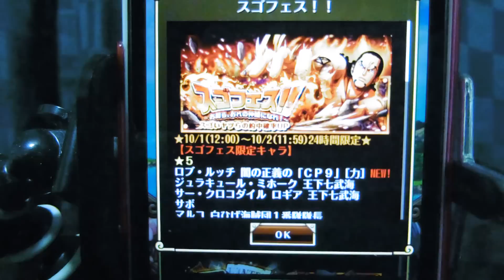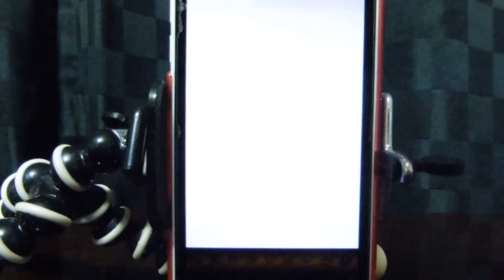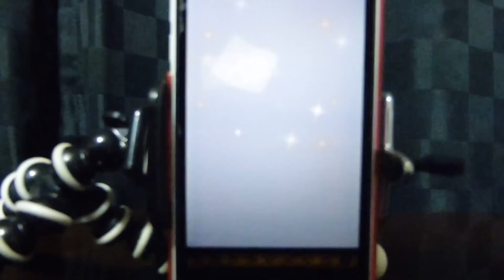[ワンピース トレクル]スゴフェス！！ガチャ 排出結果は!?CP9が新キャラで登場!!フェス限にはルッチが追加!!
ONE PIECE トレジャークルーズのスゴフェス！！がきたので引きました!!
今回の新キャラはCP9!!
スゴフェス限定キャラはロブ・ルッチ!!
新キャラのCP9メンバーは以下の通りです。
・カク
・カリファ
・ジャブラ
・ブルーノ
・フクロウ
・クマドリ
※通常の冒険やイベントで登場したキャラもいますが今回の追加はガチャ限定です
そして確率超アップキャラは以下の通りです
・CP9(フェス限ルッチ以外のメンバー)
・サッチ
・ラクヨウ
・ナミュール
・フォッサ
・クリエル
他にもシークレットでエースをゲットできるチャンスでもあり、技属性確率UPの期間でもあります。
スゴフェスの開催期間は2015年10月1日12:00から24時間限定です。